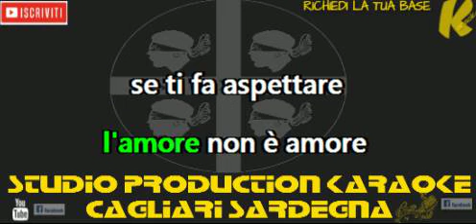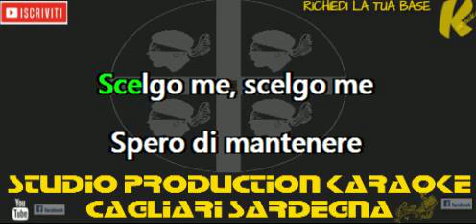Marco Carta Scelgo me KARAOKE STRUMENTALE